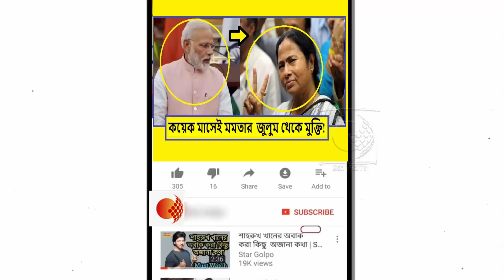হুঙ্কার ছাড়লেন মোদী !!মমতার রাজ্যে এসে পরিবর্তনের ডাক দিলেন নরেন্দ্র মোদী।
মমতার রাজ্যে এসে পরিবর্তনের ডাক দিলেন নরেন্দ্র মোদী। কৃষক কল্যাণ সমাবেশ থেকেই তাঁর বার্তা ত্রিপুরায় যদি পরিবর্তন হয়ে পারে, তাহলে বাংলায় নয় কেন। বাংলাতেও পরিবর্তন হবে,স সুশাসন ফিরবে। আর মাত্র কয়েক মাস, অপেক্ষা করুন বাংলাও পাল্টাবে। এদিন মেদিনীপুরের সভা থেকেই ২০১৯-এর প্রচার শুরু করে দিলেন বিজেপির মূল কাণ্ডারি।

প্রধানমন্ত্রী মোদী এদিন বলেন, পঞ্চায়েতে জোরজুলুম, সন্ত্রাসের ভোট হয়েছে। বাম শাসনের থেকেও খারাপ অবস্থা বাংলায়। তৃণমূল কংগ্রেসের রাজত্বে অপশাসন চলছে। তবে এই পরিস্থিতি থেকে মুক্তির দিন আসবেই। আর তা আসবে কয়েক মাসের মধ্যেই ২০১৯-এ। একইসঙ্গে যাঁরা আতঙ্কের মধ্যেও ভোট করেছেন, তাঁদের প্রণাম জানান প্রধানমন্ত্রী। আর মমতা বন্দ্যোপাধ্যায়ের বিরুদ্ধে তোপ দেগে তিনি বলেন, যে গণতন্ত্র বিশ্বাস করে না, সে বাংলায় বাঁচবে না।

ত্রিপুরায় বাম সরকারের পতনের উদাহারণ তুলেই তোপ দাগেল নরেন্দ্র মোদী। তিনি বলেন, এবার বাংলায় তৃণমূল সরকারের পতন হবেই। পতন ঘটাবে বিজেপি। ২০১৯-এই সেই পতনের সূচনা হবে। তিনি বলেন মমতা বন্দ্যোপাধ্যায়ের মা-মাটি-মানুষের সরকার সিন্ডিকেটের সরকার। সব কিছুতেই সিন্ডিকেট।